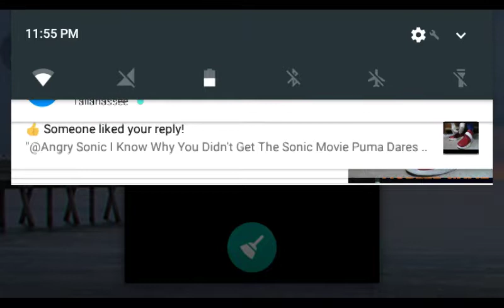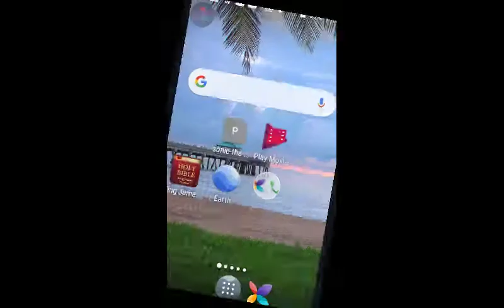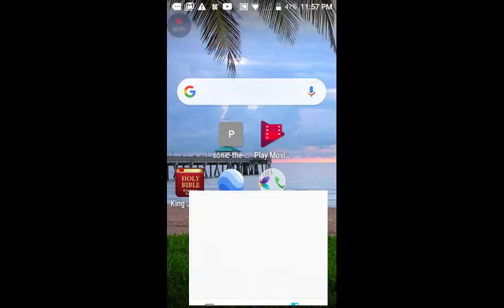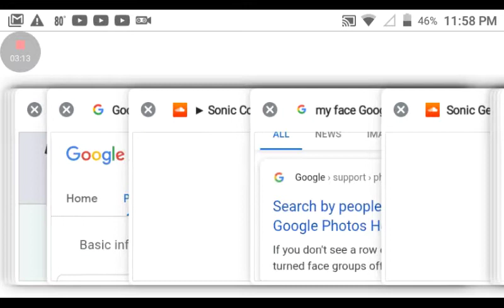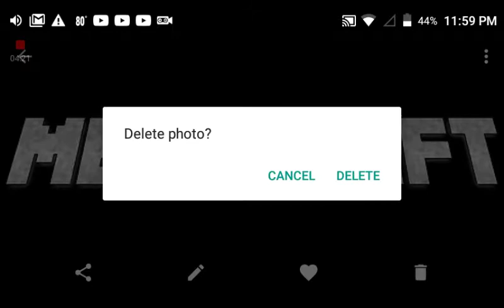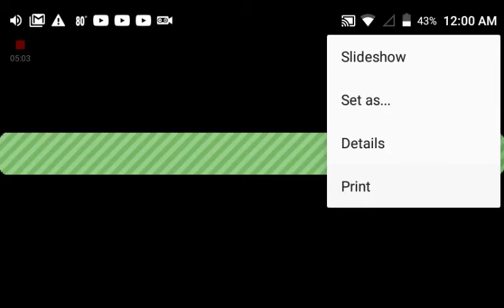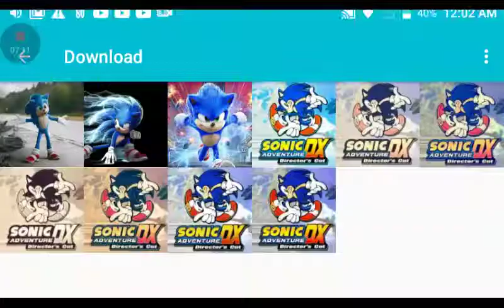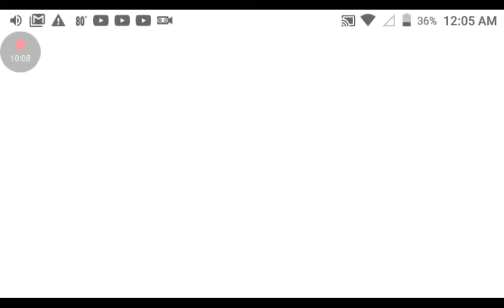My Original YouTube Profile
This Profile Shows Movie Me!